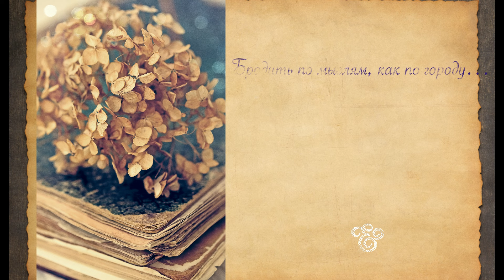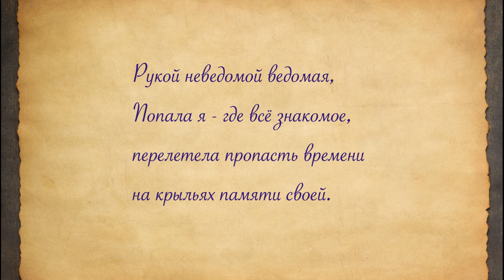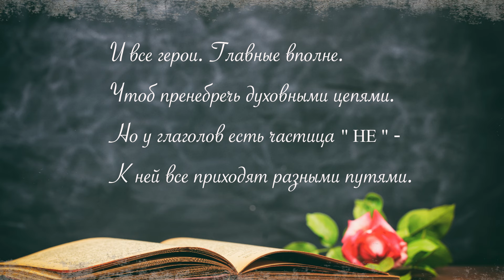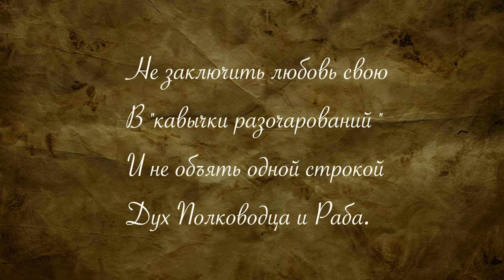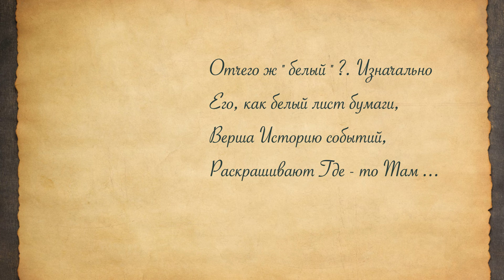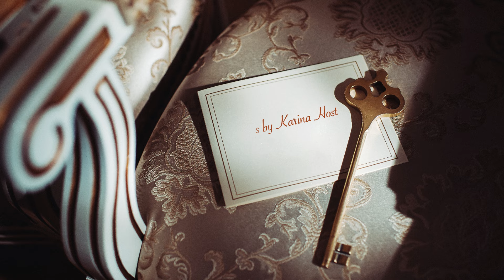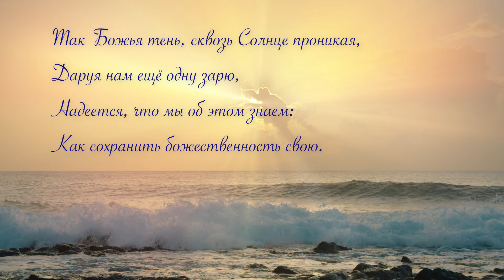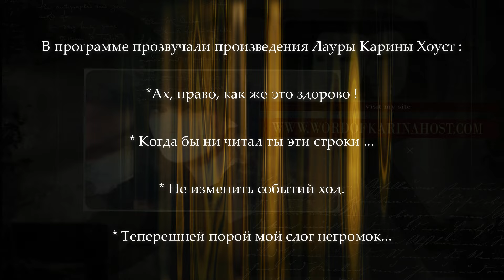POETIC SEASON 2024 - " ELEGY " by Laura Karina Host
STARENTERTAINMENTUSA PRESENTS : Новую программу " Элегия " from
" POETIC SEASON 2024 " by LAURA KARINA HOST